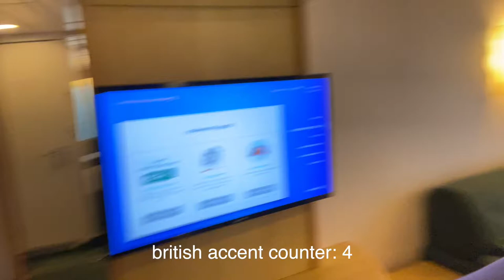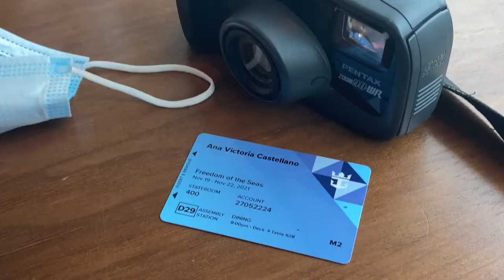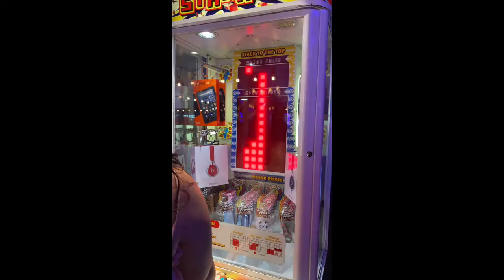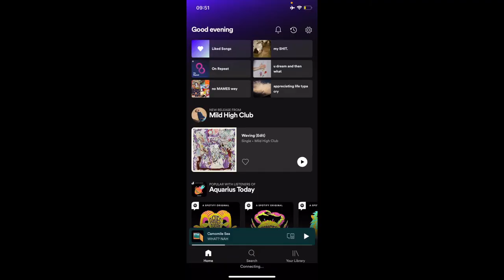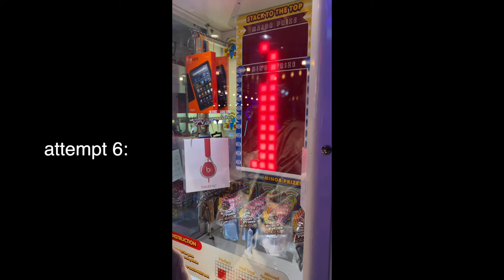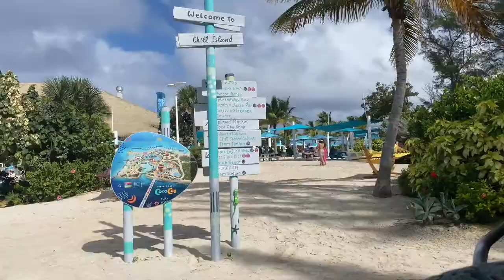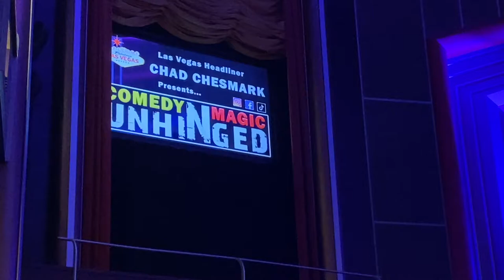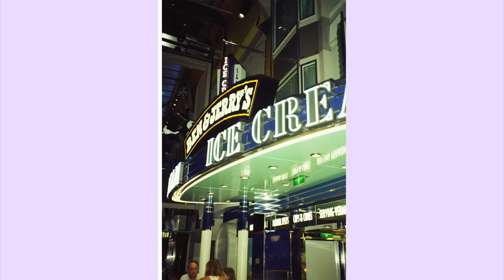CRUCERO | VLOG 18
cruise ship, impeccable vibes, have fun watching.
instagrams:
film account: @filmpicssbyana